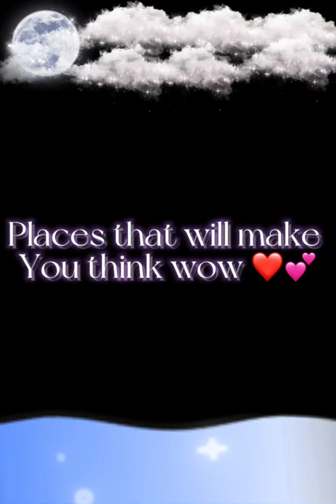The sea of stars